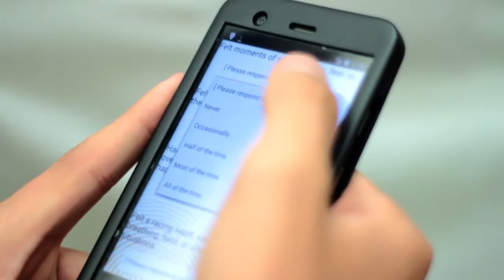Phoby Therapy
Cristina Ramírez-Fernández, Edgar Barreras-Sosa, Octavio Valenzuela

This app is a haptic augmented reality system (HARS) for the treatment of small animal phobia. The treatment uses the systematic desensitization in the interaction with the animal. The HARS has three levels of interaction: ludic, formal and augmented. In addition, the HARS has three animals identified through a contextual study with 120 teenagers between 11 to 17 years old. The HARS has three main components: 1) selection of the animal (e. g. spider, cockroach, snake) and the diagnostic of phobia using the manual of mental disorders; 2) the treatment where patients can see, touch and hear the small animal; and 3) the statistics on stress and the time interacting with the animal. The HARS objectively measured the stress (accelerometer) and the time touching the animal (variable-friction haptic display). Finally, the stress data are classified and predicted using support vector machines.

This video is part of the Student Innovation Challenge for World Haptics 2015.